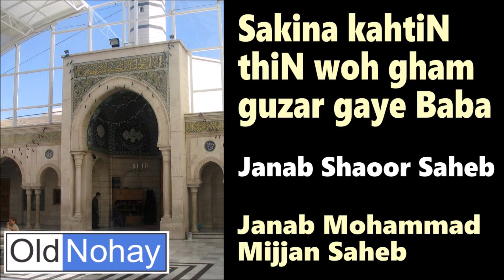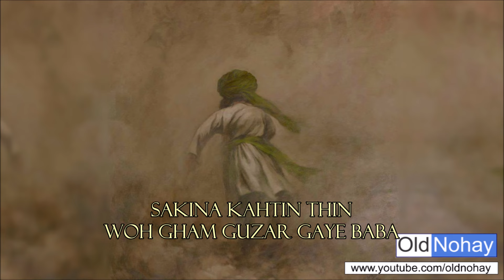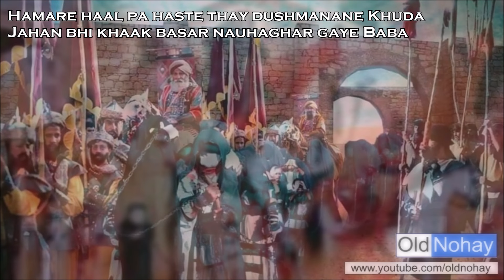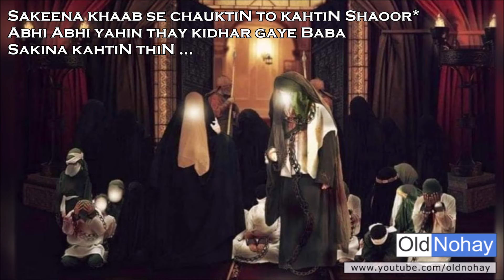Sakina kahtiN thiN woh gham guzar gaye Baba - Barsi of Janab Mohammad Hasnain Saheb marhoom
Sakina kahtiN thiN woh gham guzar gaye Baba
Nauha recited by Janab Mijjan Saheb on 27 Oct 2024 on the occasion of the Majlis e Barsi of his brother Janab Mohammad Hasnain Saheb marhoom on 27 Oct 2024, Saheb e Bayaaz of Anjuman Shah e Insoja, Lucknow
Kalaam: Janab Shaoor Saheb
Jo Hamko zinda hi dargor kar gaye baba
Sakina kahtiN thiN …

Har eik qadam pa nayi Karbala mile humko
Aseeri, zulm o tashadood jidhar gaye Baba
Sakina kahtiN thiN …

Jo berida kabhi nikle na ghar ke aaNgan mein
Dayaar e shaam meiN who nange sar gaye Baba

Aseer ho ke chale ham to apne baaloN se
Chupaye chehra, jhukaye nazar gaye Baba

Dikhaye shimr e sitamgar ne aise bedardi
NishaN tamachoN ke rukh par ubhar gaye Baba

Dikha ke Humko jo paani bahaya aada ne
Khile hue thay jo chehre utar gaye Baba

Hamare haal pa haste thay dushmanane Khuda
Jahan bhi khaak basar nauhaghar gaye Baba

Tumhare baad jab itne sitam thay qismat meiN
Tumhare saath hi ham kyoN na mar gaye Baba

Mujhe bas aap ke seene par neend aati thi
Main kya karoongi jo ham chhut ke ghar gaye Baba

Sakeena khaab se chauktiN to kahtiN Shaoor*
Abhi Abhi to yahin thay kidhar gaye Baba